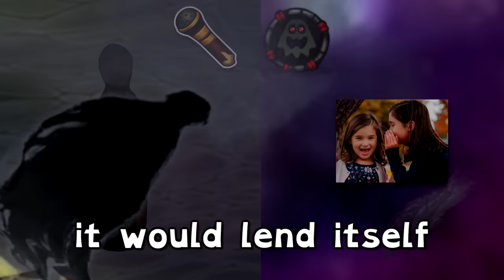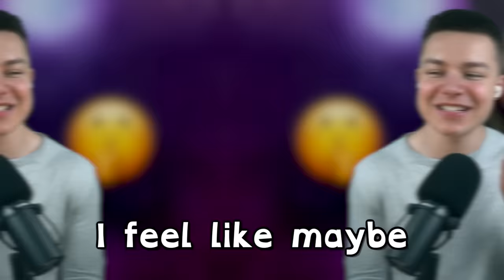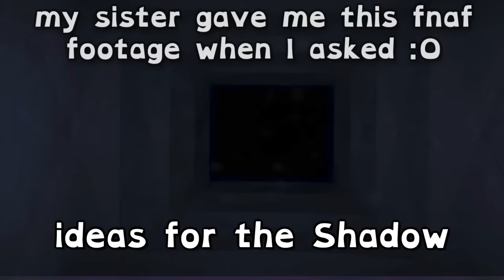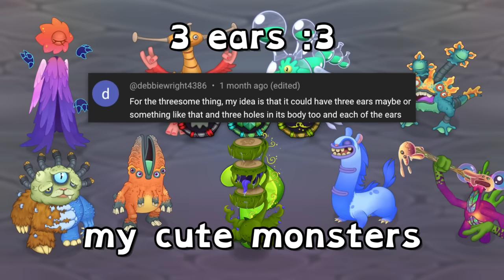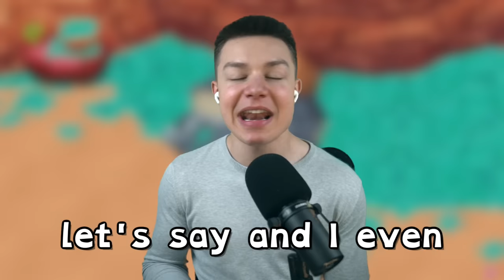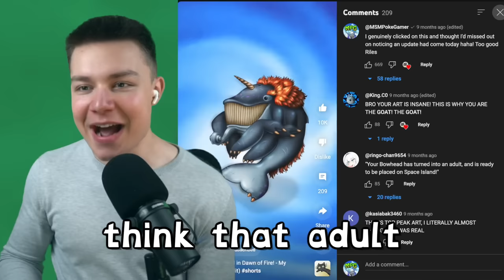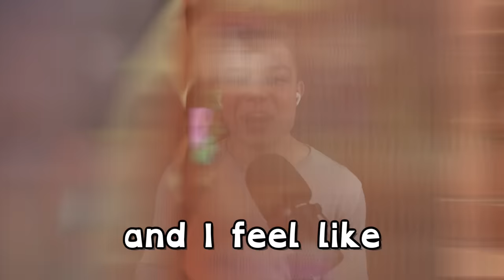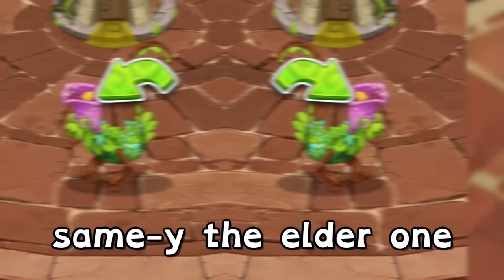Ethereal Workshop WAVE 4! BABY Blabbit, Bowhead, NEW Monsters - Eggstravaganza (My Singing Monsters)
What is coming for Eggstravaganza 2024? 🐇 Let's look at Ethereal Workshop new monsters for Ethereal Workshop wave 4 ⚙️ , Dawn of Fire Continent Blabbit, Bowhead, and MORE new monsters! Including a new Rare Wublin, Adult Blasoom, and a Epic Ethereal 🥚
Huge credit to Riles as always! @riles_art
Nova @NovaMSM

Timestamps
0:00 Ethereal Workshop Wave 4
14:04 DOF Continent Blabbit
18:24 DOF Bowhead
21:43 Adult Blasoom
24:02 Rare Wublin
25:43 Epic Ethereal
26:35 New Monster teaser
27:27 Release
28:46 New WHAT?